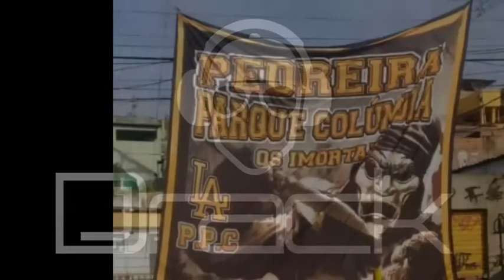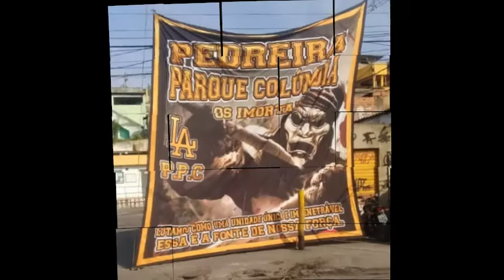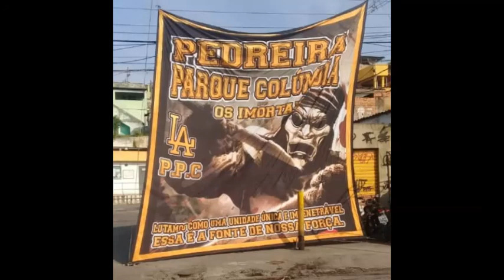MONTAGEM PEDREIRA E CHAPADÃO===DJ DRACK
Pedreira parque Columbia e chapadão!